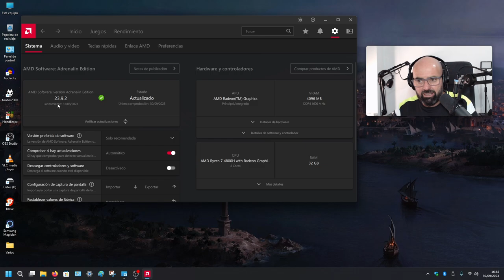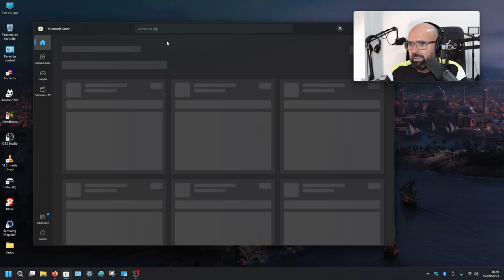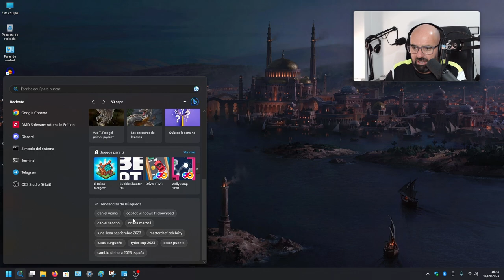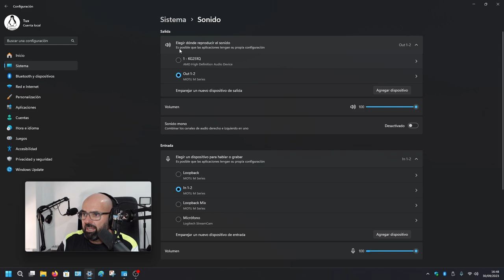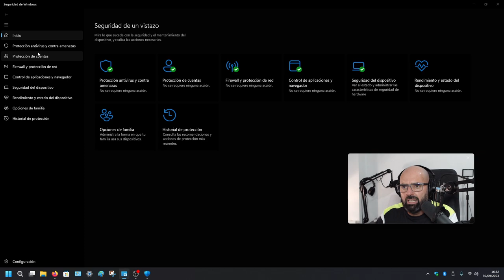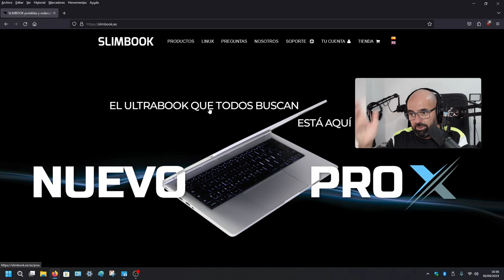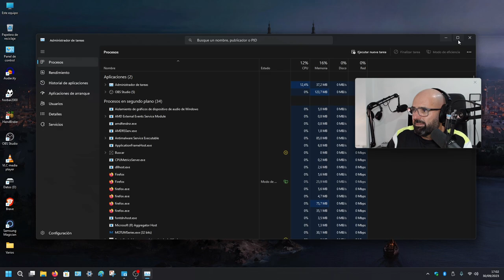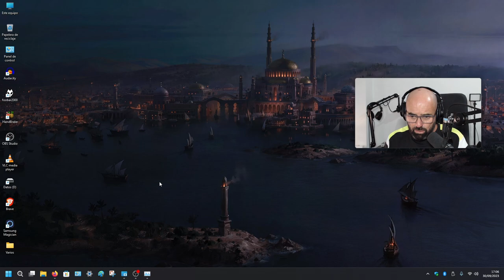HE PUESTO WINDOWS 11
Pues que he puesto Windows 11 Pro en mi mini PC SlimBook ONE AMD Ryzen 7 4800H. Ya lo había tenido con anterioridad en este equipo pero esta vez lo he encontrado algo diferente.

Os cuento un poco la historia del por qué he dado el paso.